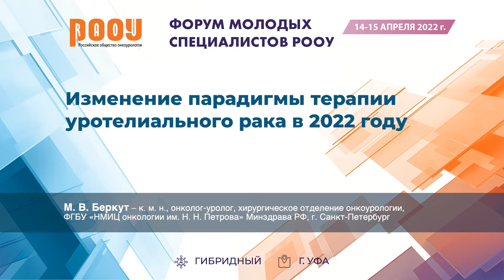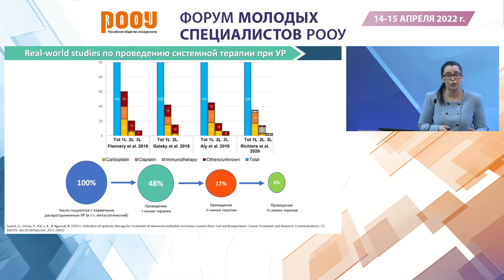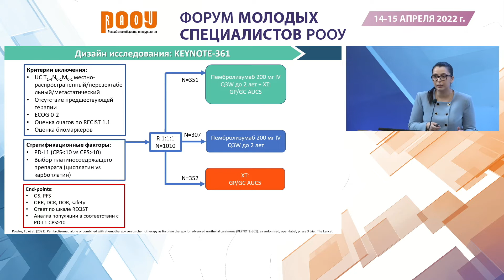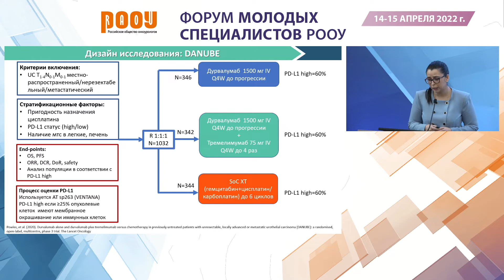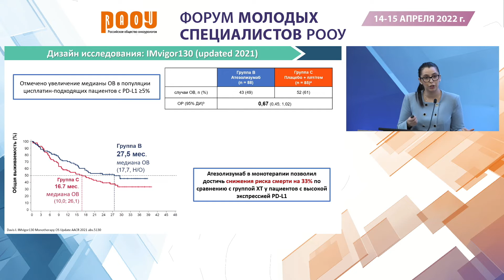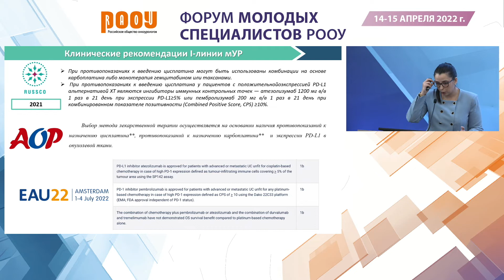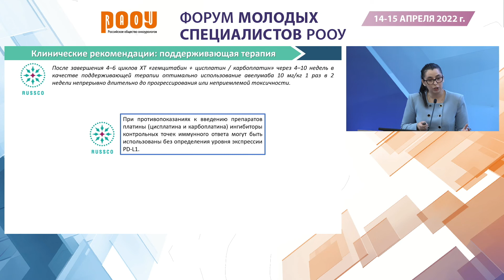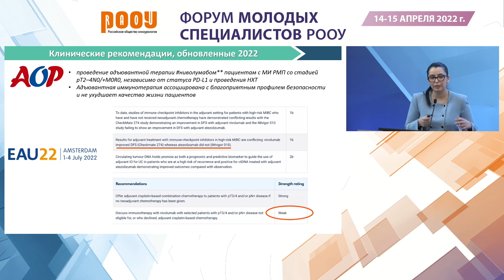Изменение парадигмы терапии уротелиального рака в 2022 году. Беркут М. В.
15 апреля в рамках «Форума молодых специалистов РООУ» в г. Уфа Беркут М. В. представила доклад на тему: "Изменение парадигмы терапии уротелиального рака в 2022 году".

📌 При поддержке компании АО «РОШ-Москва».

✅ Эксперт:

👨‍⚕️ Беркут Мария Владимировна, к.м.н., онколог-уролог, хирургическое отделение онкоурологии, ФГБУ "НМИЦ онкологии им. Н.Н. Петрова" Минздрава РФ, г. Санкт-Петербург